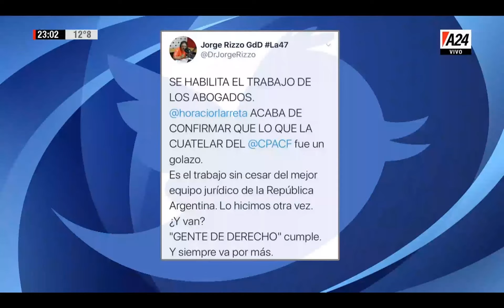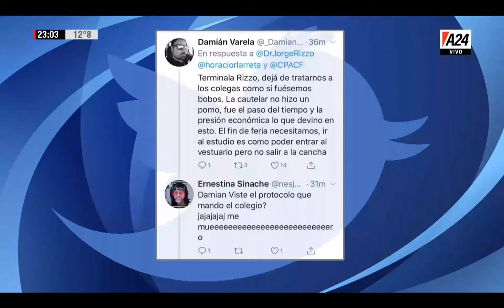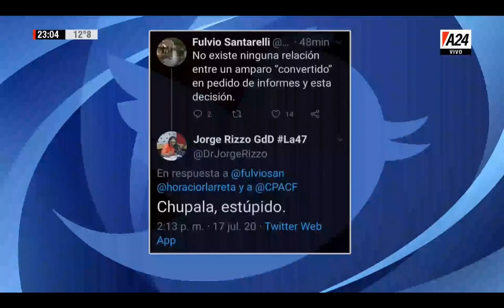El CPACF se nos ríe en la CARA - Juan Pablo Godoy Vélez (17/07/20)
Participación del Dr. Juan Pablo Godoy Vélez junto a Rolando Graña en GPS por A24.